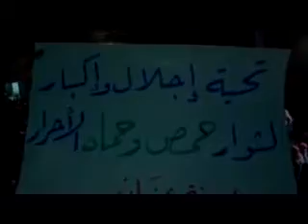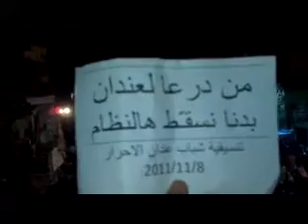8 11 Anadan, Aleppo أوغاريت عندان حلب مظاهرة مسائية في ثالث أيام عيد الأضحى